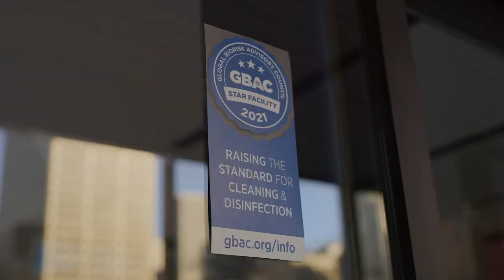President's Dinner Honors Chapter Leaders and Terri Breining!